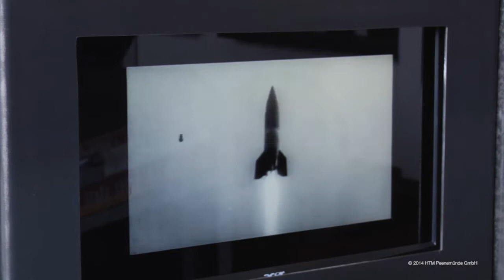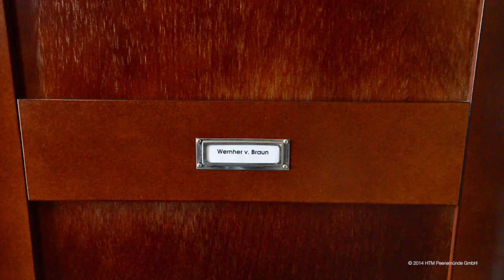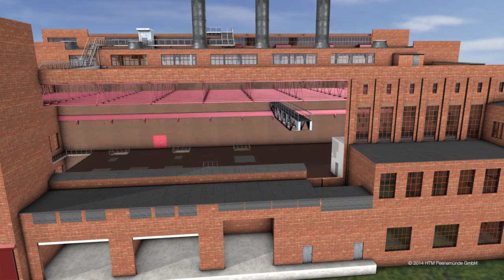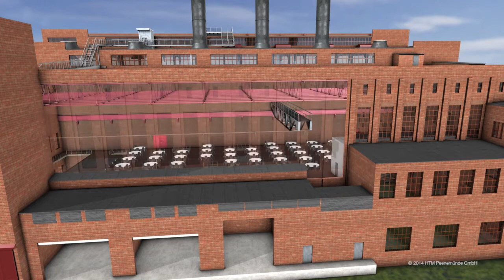Muzeum Historyczno-Techniczne Peenemünde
Wojskowy Ośrodek Badawczy w Peenemünde był w latach 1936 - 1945 jednym z najbardziej nowoczesnych ośrodków technologii na świecie. W październiku 1942 roku udało się tutaj po raz pierwszy na świecie wystrzelić rakietę w kosmos. W sąsiednim Zakładzie Doświadczalnym Lotniczych Sił Zbrojnych (Luftwaffe) testowano pociski o rewolucyjnej technice. Niestety badania te od początku służyły jednemu celowi: zdobyciu militarnej przewagi.

Do budowy ośrodka wykorzystano robotników przymusowych, więźniów obozu koncentracyjnego i jeńców wojennych, co spowodowało, że powstał on bardzo szybko i szybko też rozpoczął produkcję rakiety na masową skalę. Rakiety, którą Goebbels cynicznie nazwał „broń odwetowa 2”. Tysiące ludzi straciło życie podczas odbywającej się w nieludzkich warunkach produkcji rakiety oraz podczas obstrzału belgijskich, angielskich
i francuskich miast tą „cudowną bronią”.

Przykład Peenemünde ukazuje dobitnie ambiwalencję stosowania wysoko rozwiniętej technologii. Właśnie tej problematyce, obok historii powstania Peenemünde, poświęcona jest wystawa Muzeum Historyczno-Technicznego Peenemünde, którą można obejrzeć w dawnej elektrowni ośrodka. Elektrownia ta jest największym zabytkiem technicznym w kraju związkowym Meklemburgii-Pomorza Przedniego. Muzeum Peenemünde jest dzisiaj miejscem międzynarodowych spotkań i wydarzeń kulturalnych. Za działalność na rzecz pokoju otrzymało w roku 2002 odznaczenie Krzyża z Coventry.